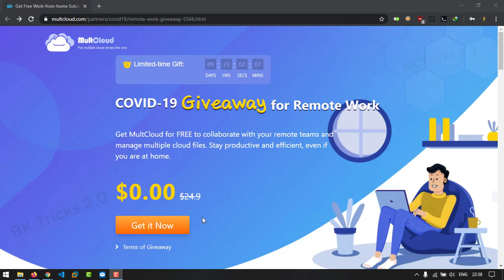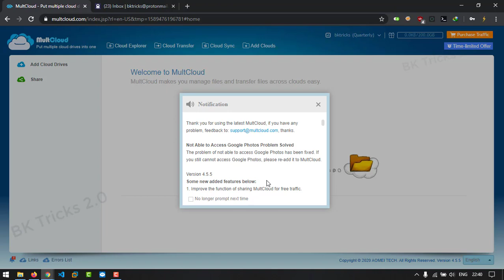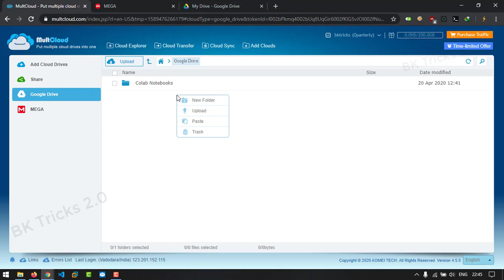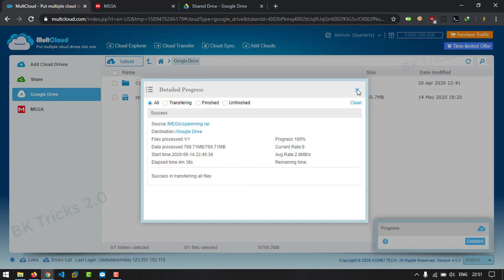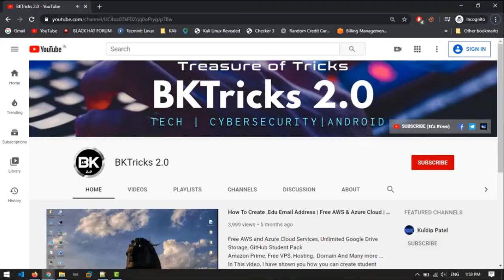Transfer Data From One Cloud Storage To Another | MEGA To Google Drive 🔥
In this video, I have shown you how to Transfer Data From One Cloud Storage To Another
Cloud Storage

Note: ALL THE IMAGES/PICTURES SHOWN IN THE VIDEO BELONGS TO THE RESPECTED OWNERS AND NOT ME. I AM NOT THE OWNER OF ANY PICTURE/IMAGE SHOWN IN THE VIDEO

                                       "𝘽𝙃𝘼𝙂𝙔𝙀𝙎𝙃"